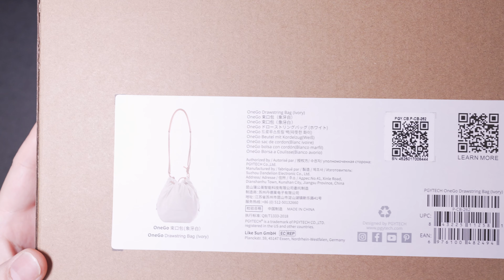PGYTECH OneGo ドローストリングバッグ｜CP+でのブース展示｜CP+での出会い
とてもカジュアルに使えるカメラバッグです。
巾着という着想がとても良いですね。

CP+では会いたかった方にも会えてとても充実した１日になりました。
ご挨拶させて頂いた方々に感謝です。

ゆーすけ「悠悠自適」film

MicchiVlogミッチーブログ

ひかるのノースランドCHANNEL

00:00 START
02:02 開封
06:32 ブース風景
06:57 まとめ
07:52 CP+でお会いした方々

このチャンネルでは、カメラやオーディオ、本業であるITのお役立ち情報を発信していこうと思っています。

特別表記の無いレビューは自費購入したものとなります。

撮影機材：SONY FX30 | FUJIFILM X-T4 | DJI OSMO POCKET 3
録音機材：SONY ECM-M1 | TASCAM Portacapture X6 | DJI Mic 2
動画内BGM制作：SoundValkyrie

SONY FX30とDJI OSMO POCKET 3で、主に風景撮りに特化したVlog的ウォーキングチャンネル

※当チャンネルではアマゾンアソシエイト・プログラムを使用しています。

PGYTECH OneGo ドローストリングバッグ